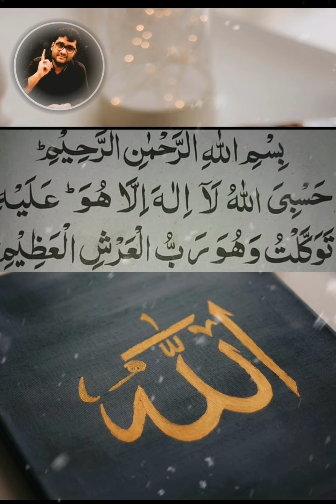رب پاڪ ڪنهن سڪونن کي تباھ نهي ڪندو بس انسان جي پنهنجي غلتن نيت جي مار پوندي آھي ياد رک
Artist: Al Shaikh Zubair
lyrics: Al Shaikh Zubair
Edit By: Al Shaikh Zubair

𝐓𝐡𝐢𝐬 𝐜𝐨𝐧𝐭𝐞𝐧𝐭 𝐢𝐬 𝐩𝐫𝐨𝐩𝐞𝐫𝐭𝐲 𝐨𝐟 𝐀𝐥 𝐒𝐡𝐚𝐢𝐤𝐡 𝐙𝐮𝐛𝐚𝐢𝐫 𝟕𝟖𝟔 , 𝐚𝐧𝐲 𝐮𝐩𝐥𝐨𝐚𝐝𝐢𝐧𝐠 𝐨𝐟 𝐨𝐮𝐫 𝐚𝐮𝐝𝐢𝐨 𝐯𝐨𝐢𝐜𝐞/𝐯𝐢𝐬𝐮𝐚𝐥 𝐜𝐨𝐧𝐭𝐞𝐧𝐭 𝐢𝐬 𝐬𝐭𝐫𝐨𝐧𝐠𝐥𝐲 𝐩𝐫𝐨𝐡𝐢𝐛𝐢𝐭𝐞𝐝 𝐚𝐧𝐝 𝐭𝐡𝐞 𝐫𝐞𝐬𝐮𝐥𝐭 𝐰𝐢𝐥𝐥 𝐛𝐞 𝐞𝐧𝐝𝐢𝐧𝐠 𝐮𝐩 𝐰𝐢𝐭𝐡 𝐚 𝐬𝐭𝐫𝐢𝐤𝐞, 𝐜𝐨𝐩𝐲𝐫𝐢𝐠𝐡𝐭 𝐢𝐧𝐟𝐫𝐢𝐧𝐠𝐞𝐦𝐞𝐧𝐭 𝐧𝐨𝐭𝐢𝐜𝐞 & 𝐩𝐞𝐧𝐚𝐥𝐭𝐢𝐞𝐬.

𝐓𝐡𝐢𝐬 𝐘𝐨𝐮𝐓𝐮𝐛𝐞 𝐂𝐡𝐚𝐧𝐧𝐞𝐥 𝐢𝐬 𝐦𝐚𝐧𝐚𝐠𝐞𝐝 𝐁𝐲 : 𝐙𝐮𝐛𝐚𝐢𝐫 𝐒𝐡𝐚𝐢𝐤𝐡 𝐨𝐟𝐟𝐢𝐜𝐢𝐚𝐥